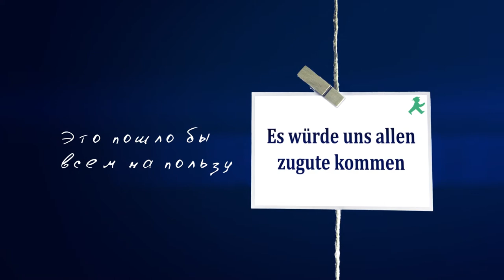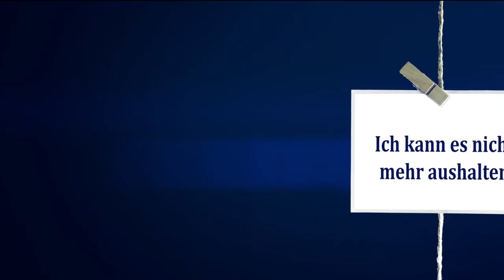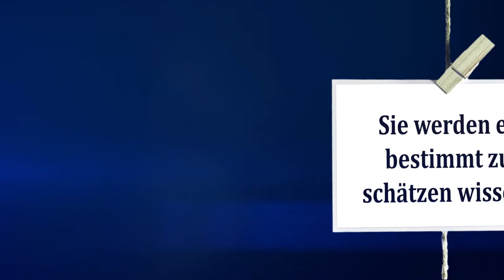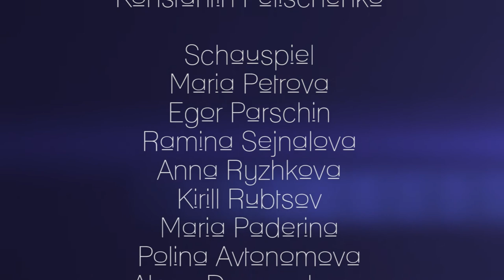Leben mit Akzent| Жизнь с акцентом - Eine unerwartete Nachricht #5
Серия 5: Неожиданная новость
Аня и Кирилл составляют сопроводительное письмо на конкурс. Егор же озабочен тем, какое свидание организовать для Рамины. Он мешает ребятам сосредоточиться и Аня, разозлившись, передаёт Егору  письмо от Рамины.  Притихший Егор сразу уходит.  Письмо Рамины станет поворотной точкой и круто изменит жизнь Егора и его дальнейшие планы.
Folge 5
Anja und Kirill bereiten einen Begleitbrief für den Wettbewerb vor. Egor stört sie, indem er ständig mit seinen Überlegungen über Ramina ins Gespräch einmischt. Anja kann es nicht mehr aushaten und gibt ihm einen Brief von Ramina. Egor verschwindet gleich.
Dieser Brief wird  Egors Leben ändern...